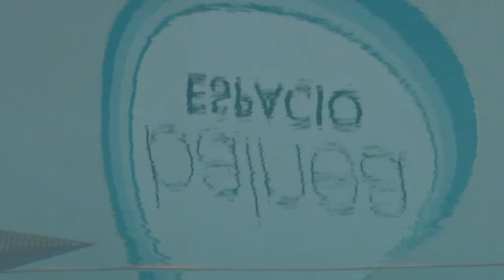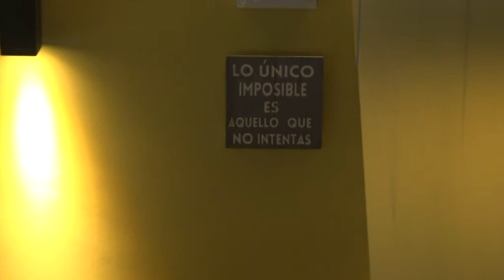Balneari d'Ariño. 2017